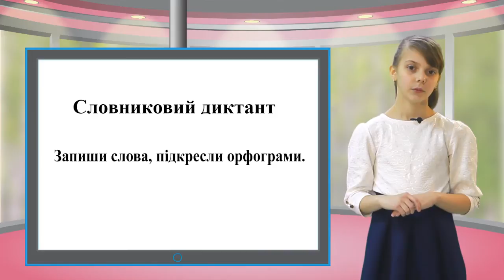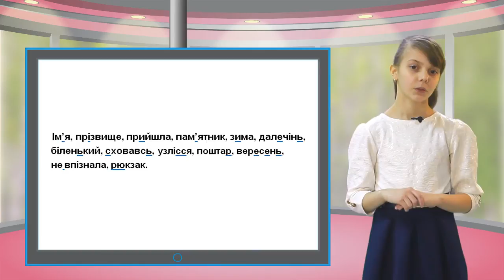Ukr dik 029